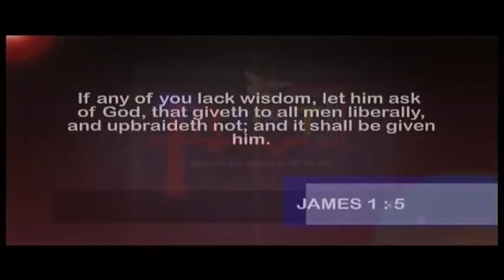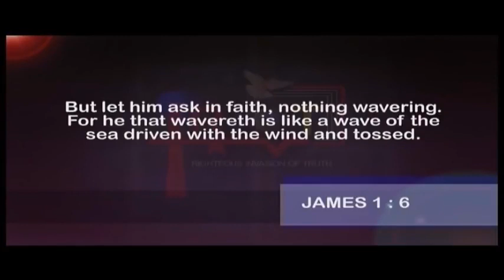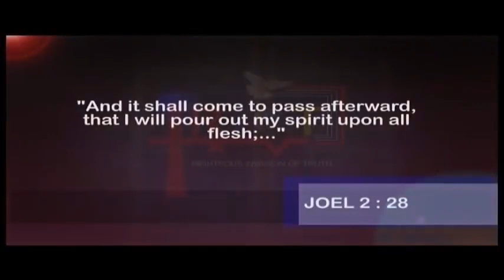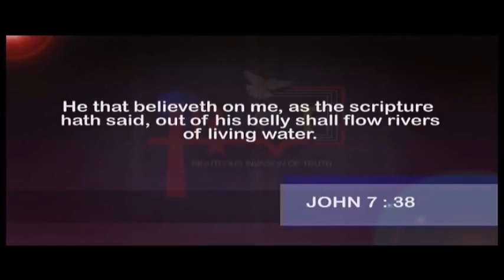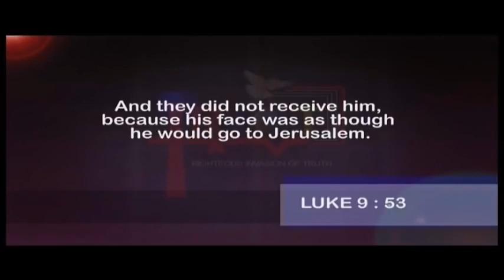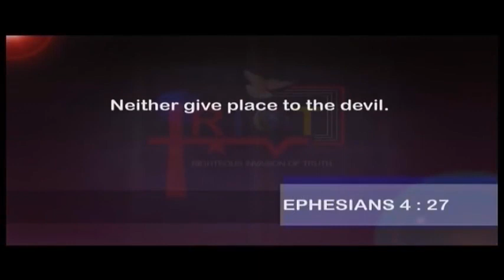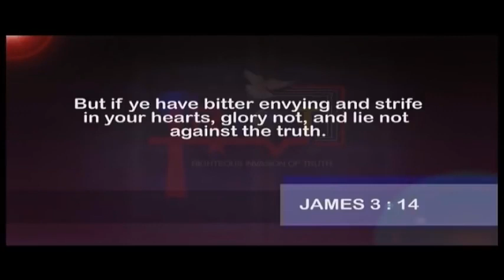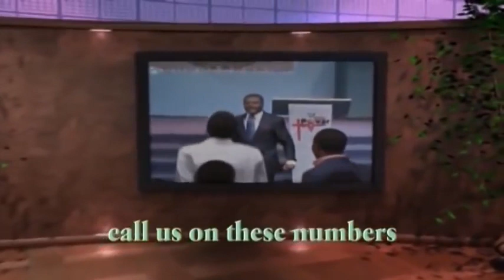ABEL DAMINA TEACHING | DEALING WITH MAN IN PRAYER PART 3